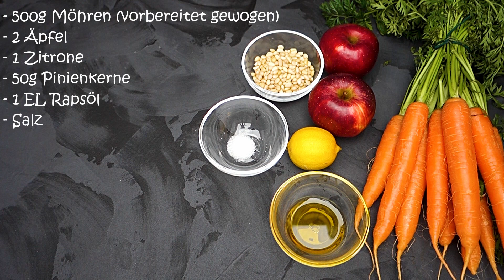gesunder Möhrensalat mit Apfel | schnell und einfach selber machen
Möhrensalat gibt es ja in den verschiedensten Varianten. Wir haben heute für euch die typische Kombination Möhre und Apfel. Das Ganze wird mit angerösteten Pinienkernen und etwas Zitronensaft abgerundet. Probiert es unbedingt aus!

Zutaten:
- 500g Möhren (vorbereitet gewogen)
- 2 Äpfel
- 1 Zitrone
- 50g Pinienkerne
- 1 EL Rapsöl
- Salz
- 1 Prise Zucker